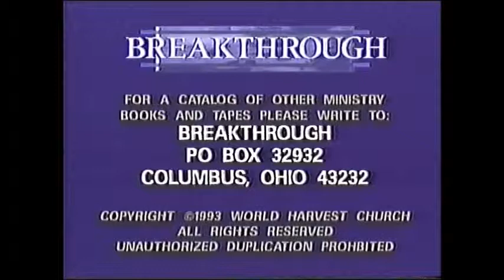Rod Parsley - Breakthrough Theme 1993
Possibly the best song Clint Brown ever wrote! lol